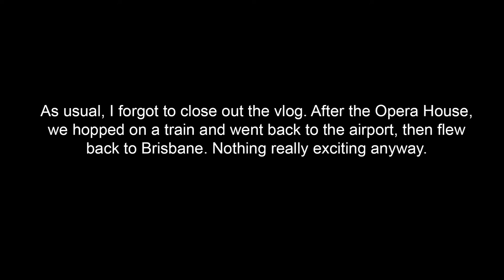8 Hours In Sydney! | Brandon Woods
How fun is Sydney?! I went there for the day yesterday and I had so much fun!